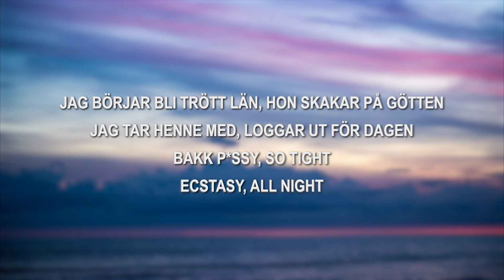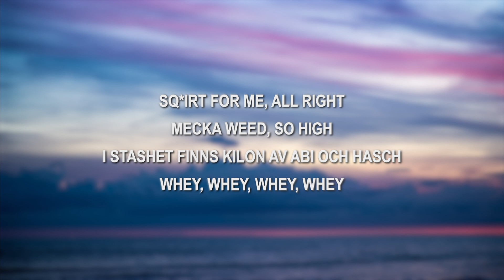HAVAL - KALASH (lyrics)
♫ HAVAL - KALASH
Streama låten -

Lyrics:
Hey daddy, it's NEZS on the beat
Mhm, yeah
Jag kommer från ghetto
Vill ändra på livet jag lever men kan inte

Käzins och hekton
Jag skryter inte när jag snackar om kvalité
Du knasar, blir släckt då
Familjen ber böner, de gråter framför din sten

En sipp Amaretto
På klubben jag chill, om du bråkar jag tar ditt ben
Ey tabben på höften, jag bryter på löften
Jag snurrar och sliter men blivit van

Jag börjar bli trött län, hon skakar på götten
Jag tar henne med, loggar ut för dagen
Bakk p*ssy, so tight
Ecstasy, all night

Sq*irt for me, all right
Mecka weed, so high
I stashet finns kilon av abi och hasch
Whey, whey, whey, whey

Jag pullar din amm som det var min kalash

Bakk på grisen, låt mig va
Här f*ck polisen, f*ck the law

Här folk har kriser varje dag
Betala priset, bo i grav
B*tch I'm a gangsta, jag kan inte ändras
Här vinden kan vända, jag vet

Problem, ingen skämtar, runt hörnet nån väntar
Du ser mig aldrig i min lägenhet
Baby jag är strapped, plus jag är plug
Men hon tänder på det

Back in the trap, s*x with a thug
Bäst du tänker på det
Bakk pussy, so tight
Ecstasy, all night